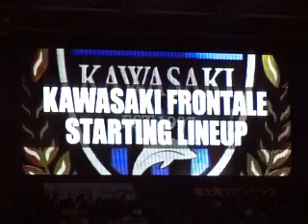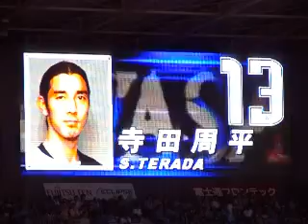2008年9月20日 選手紹介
後半戦バージョン